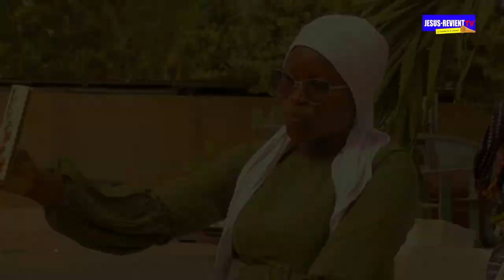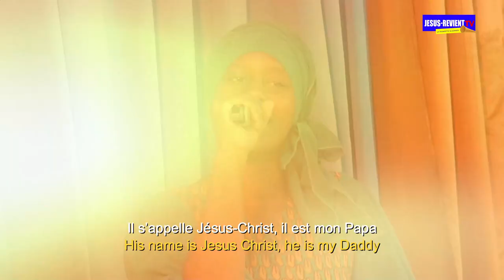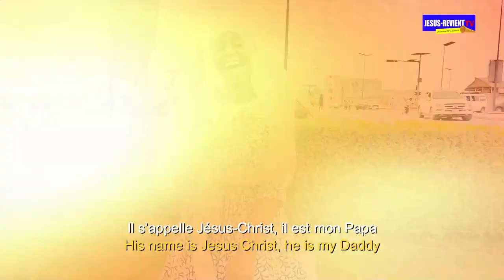(🇨🇵🎵CLIP OFFICIEL) MON RÊVE EST D'ALLER AU CIEL / CHANTRE ABIGAÏL (FRANCE)_ GROUPE JESUS-REVIENT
*Chant:* Mon rêve est d'aller au ciel
*Auteur-Compositeur:* Abigaïl Melissa de France
*Musique de:* Pasteur Appolos
*Au cadrage:* Serviteur Paul
*Choeur:* Chantres Jésus-Revient Cotonou
*Son:* Livetone Cotonou, Bénin
*Réalisation:* Groupe JESUS-REVIENT